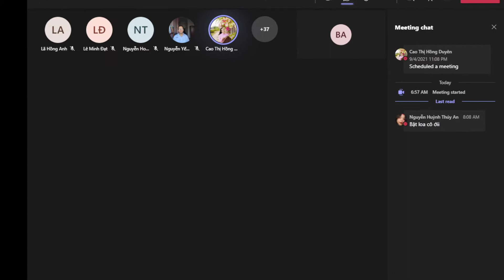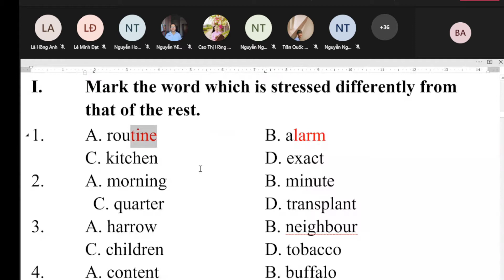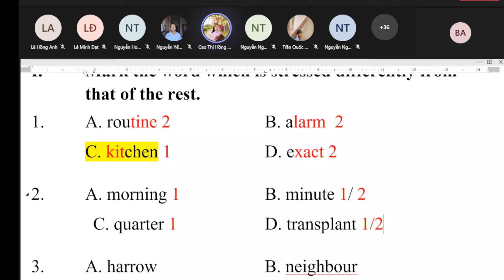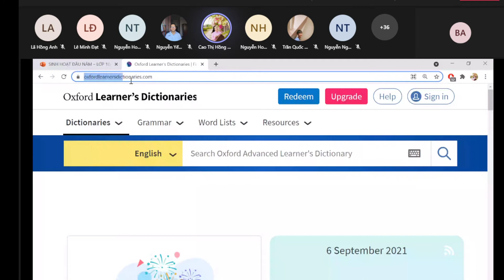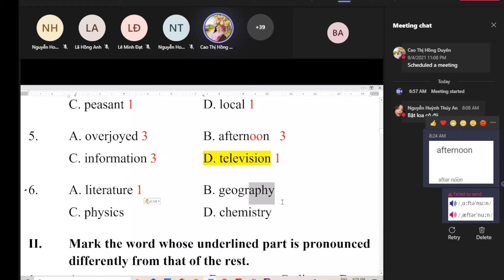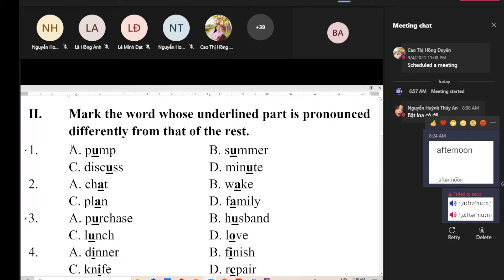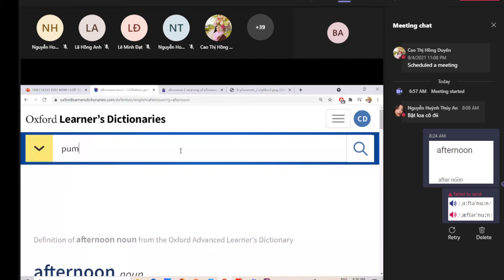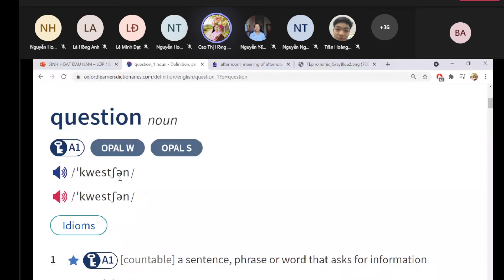Practise test with Ms Duyen